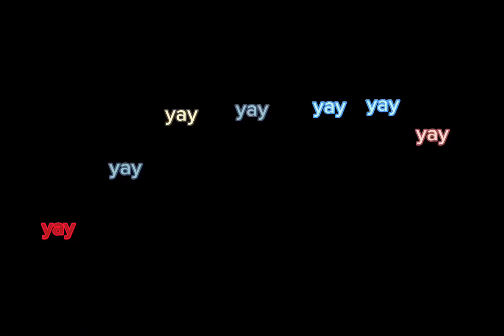9 people roast the hell out of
Including…